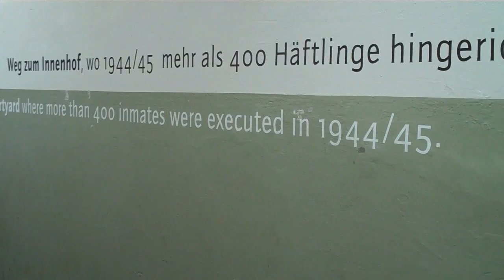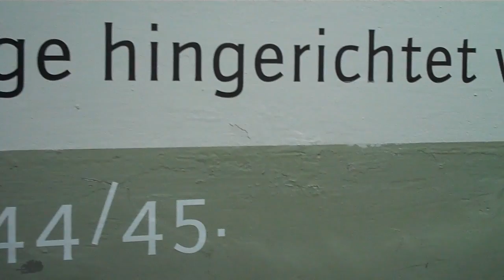Gestapo Prison Memorial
Ultimo miglio